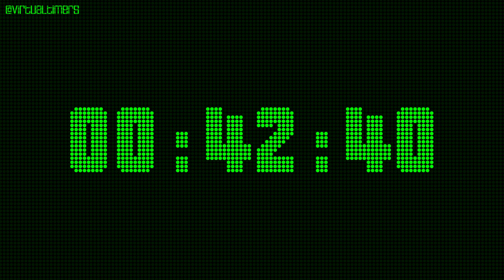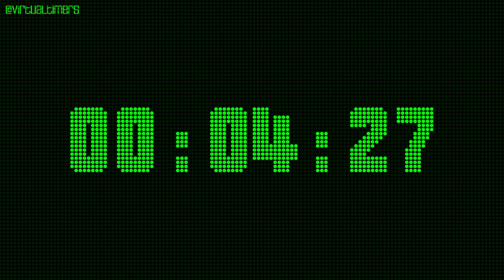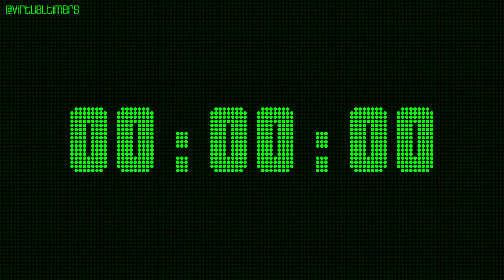11 Hours Countdown Timer - Green LED with Alarm and Time Markers / Chapters.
0:00 - 11 hours - start
       1:00 - 10 hours and 59 minutes
       2:00 - 10 hours and 58 minutes
       3:00 - 10 hours and 57 minutes
       4:00 - 10 hours and 56 minutes
       5:00 - 10 hours and 55 minutes
     10:00 - 10 hours and 50 minutes
     15:00 - 10 hours and 45 minutes
     30:00 - 10 hours and 30 minutes
     45:00 - 10 hours and 15 minutes
  1:00:00 - 10 hours
  1:15:00 - 9 hours and 45 minutes
  1:30:00 - 9 hours and 30 minutes
  1:45:00 - 9 hours and 15 minutes
  2:00:00 - 9 hours
  2:15:00 - 8 hours and 45 minutes
  2:30:00 - 8 hours and 30 minutes
  2:45:00 - 8 hours and 15 minutes
  3:00:00 - 8 hours
  3:15:00 - 7 hours and 45 minutes
  3:30:00 - 7 hours and 30 minutes
  3:45:00 - 7 hours and 15 minutes
  4:00:00 - 7 hours
  4:15:00 - 6 hours and 45 minutes
  4:30:00 - 6 hours and 30 minutes
  4:45:00 - 6 hours and 15 minutes
  5:00:00 - 6 hours
  5:15:00 - 5 hours and 45 minutes
  5:30:00 - 5 hours and 30 minutes
  5:45:00 - 5 hours and 15 minutes
  6:00:00 - 5 hours
  6:15:00 - 4 hours and 45 minutes
  6:30:00 - 4 hours and 30 minutes
  6:45:00 - 4 hours and 15 minutes
  7:00:00 - 4 hours
  7:15:00 - 3 hours and 45 minutes
  7:30:00 - 3 hours and 30 minutes
  7:45:00 - 3 hours and 15 minutes
  8:00:00 - 3 hours
  8:15:00 - 2 hours and 45 minutes
  8:30:00 - 2 hours and 30 minutes
  8:45:00 - 2 hours and 15 minutes
  9:00:00 - 2 hours
  9:15:00 - 1 hour and 45 minutes
  9:30:00 - 1 hour and 30 minutes
  9:45:00 - 1 hour and 15 minutes
10:00:00 - 1 hour
10:15:00 - 45 minutes
10:30:00 - 30 minutes
10:35:00 - 25 minutes
10:40:00 - 20 minutes
10:45:00 - 15 minutes
10:50:00 - 10 minutes
10:55:00 - 5 minutes
10:56:00 - 4 minutes
10:57:00 - 3 minutes
10:58:00 - 2 minutes
10:59:00 - 1 minute
10:59:30 - 30 seconds
10:59:45 - 15 seconds
11:00:00 - 0 seconds - alarm

1920 x 1080.